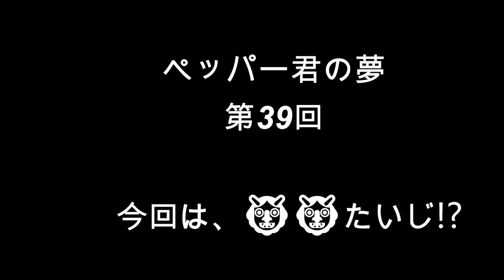【pepper】【ペッパーくん】ペッパー君の夢 第39回 胸のタブレットの反射を独自の知恵で撮影。ちょっとレトロな映画館ぽい!?。 # ソフトバンク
【pepper】【ペッパーくん】ペッパー君の夢　第39回✨

お知らせ　➡　最後の情報のアイコンから次の回へ行けます。🗽